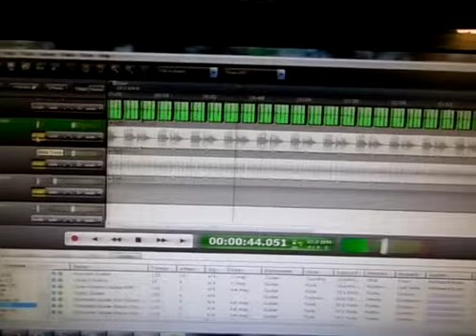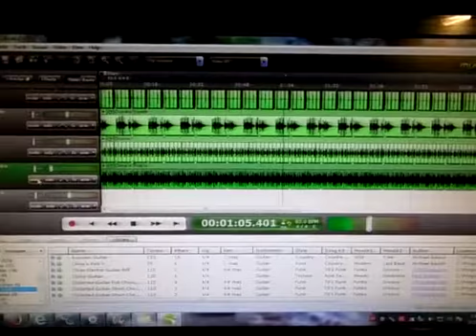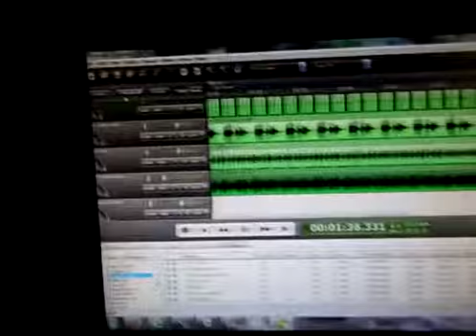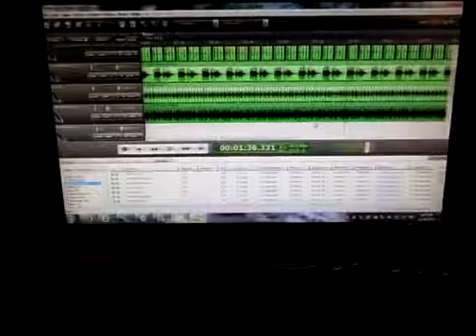Making Music For My Videos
Mixcraft 5.2 is what i use to make my music for my videos :-)